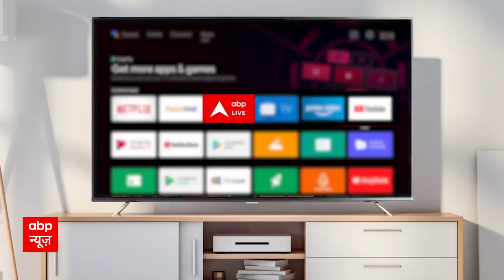Anupamaa: क्या बढ़ती हुई मुश्किलों के साथ, अनुपमा दिलवाएगी Samar के कातिलों को सजा?